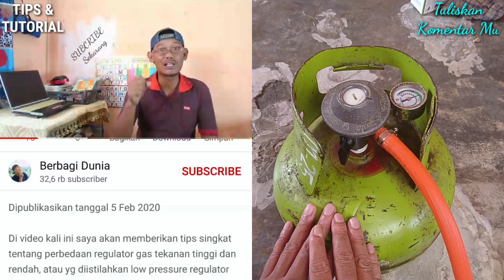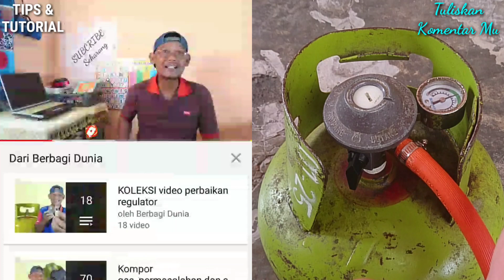Gak Bisa Ganti Tabung Gas Karna Regulator Gasnya Mengunci? Ini Solusinya.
Punya kendala dengan regulator gas susah dilepas saat hendak ganti tabung gas? Tenang, kali ini saya akan bagikan cara memperbaiki regulator gas elpiji tersebut, terutama untuk membuka regulator gas susah dilepas.